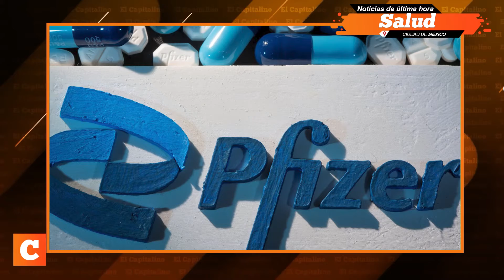Síntesis Informativa Vespertina 18 de diciembre del 2021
Síntesis Informativa 18 de diciembre del 2021 por Angela Solis